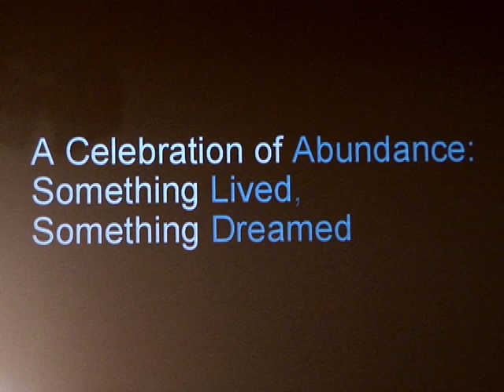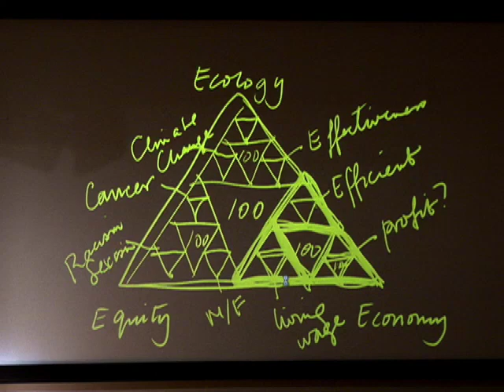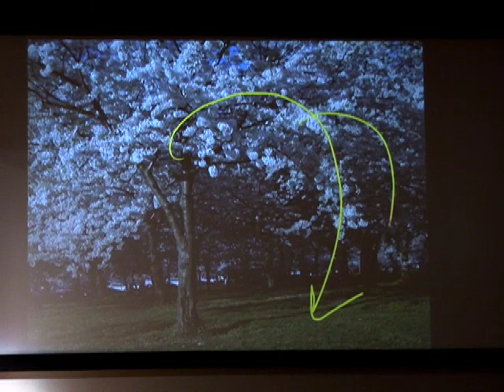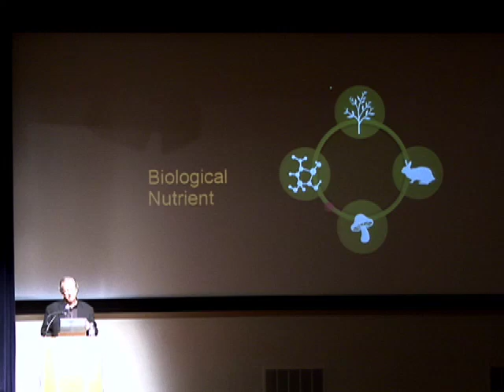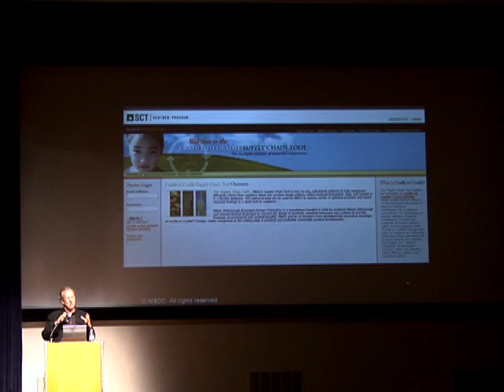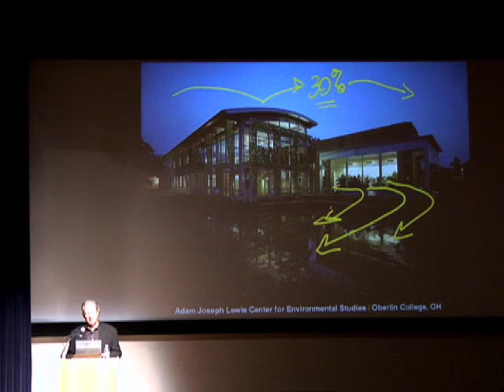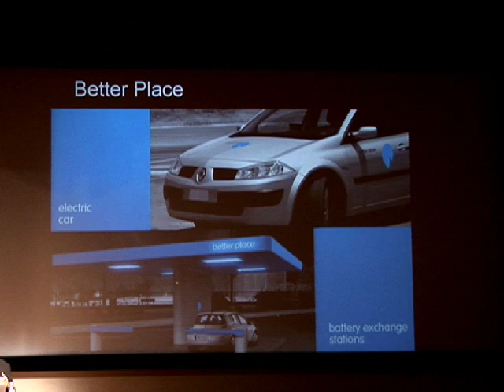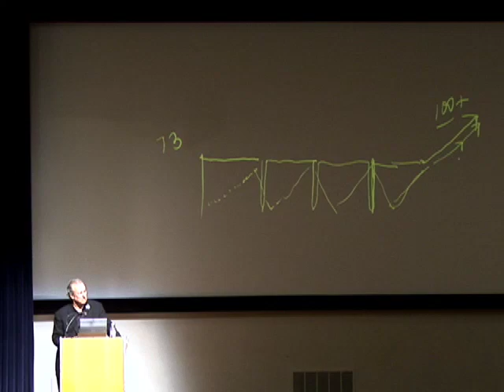William McDonough on Eco-Friendly Design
William McDonough, founder of design firm William McDonough + Partners and author of Cradle to Cradle, discusses environmentally friendly design. The Energy Seminar meets weekly during the academic year. For a list of upcoming talks, visit the events page at the Woods Institute for the Environment website.